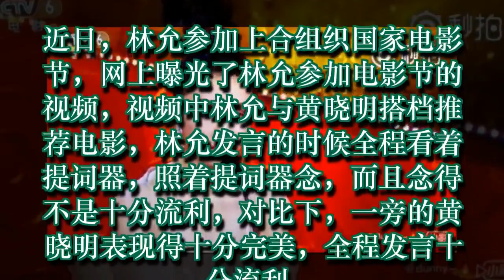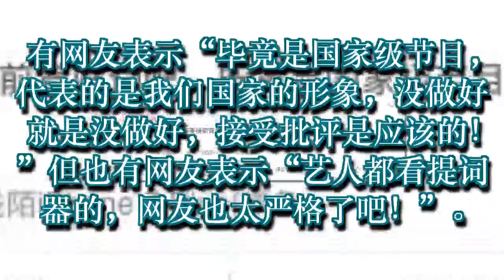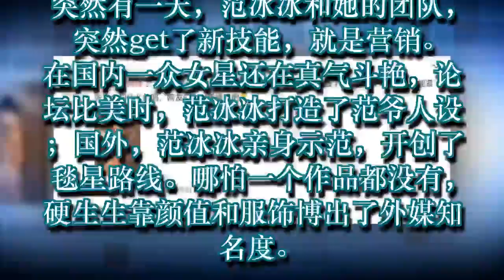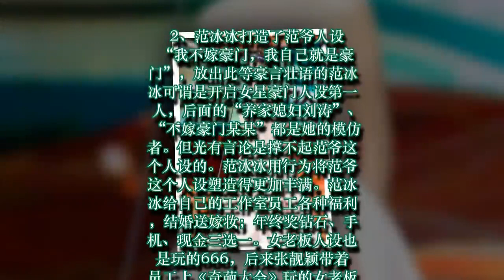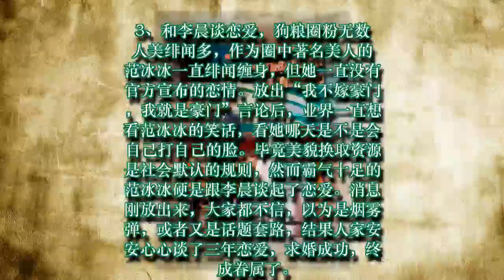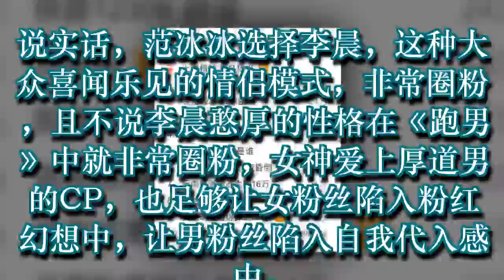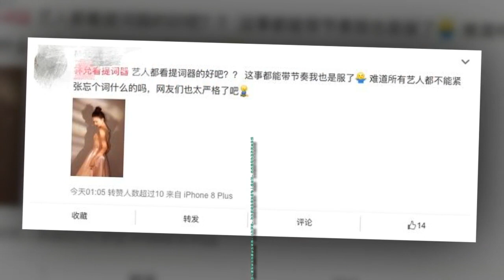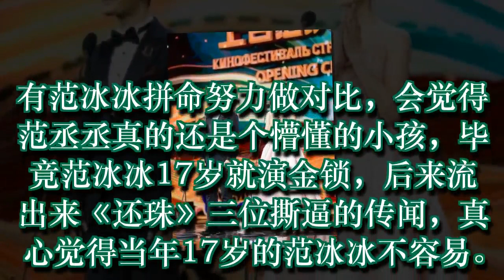林允电影节发言全程看提词器，遭网友质疑业务水平不行